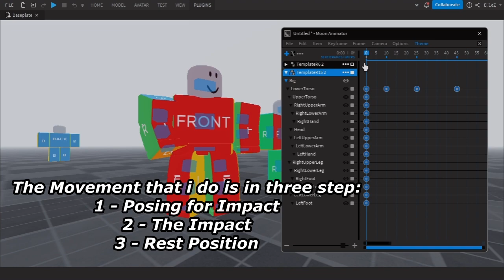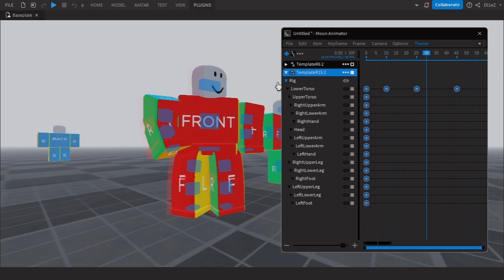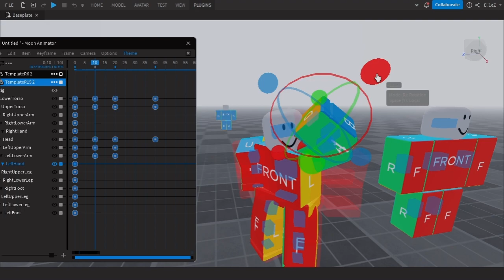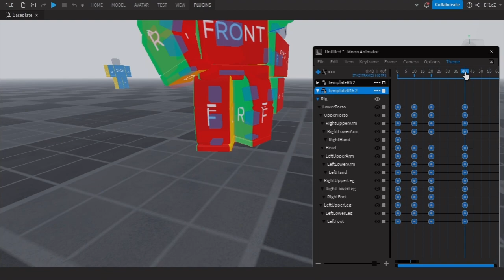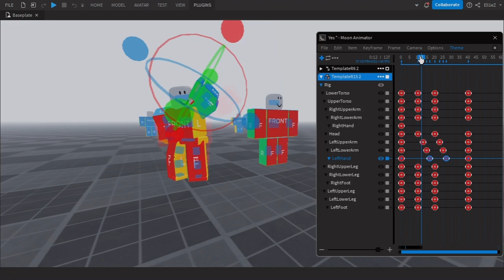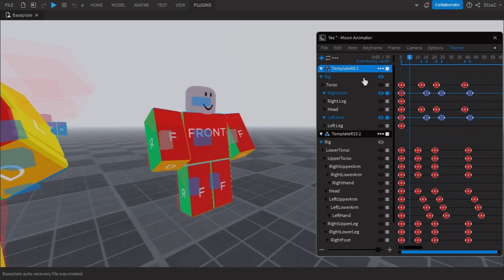How I Make My Animations More Smoother - Roblox Moon Animator Tutorial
Shoutout to @shakability For the Idea

Watch:

 • Diamond Eyes - Fl...

Watch:

 • Deflo & Lliam Tay...

What is ROBLOX? ROBLOX is an online virtual playground and workshop, where people of all ages can safely interact, create, have fun, and learn. It’s unique in that practically everything on ROBLOX is designed and constructed by members of the community. ROBLOX is designed for 8- to 18-year-olds, but it is open to people of all ages. Each player starts by choosing an avatar and giving it an identity. They can then explore ROBLOX — interacting with others by chatting, playing games, or collaborating on creative projects. Each player is also given their own piece of undeveloped real estate along with a virtual toolbox with which to design and build anything — be it a navigable skyscraper, a working helicopter, a giant pinball machine, a multiplayer “Capture the Flag” game or some other creations. There is no cost for this first plot of virtual land. By participating and by building cool stuff, ROBLOX members can earn specialty badges as well as ROBLOX dollars (“ROBUX”). In turn, they can shop the online catalog to purchase avatar clothing and accessories as well as premium building materials, interactive components, and working mechanisms.